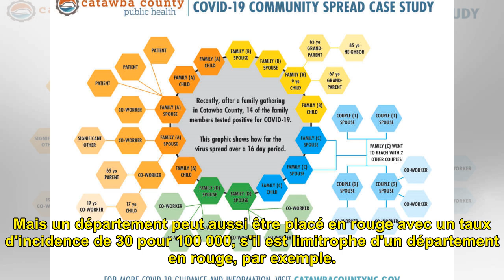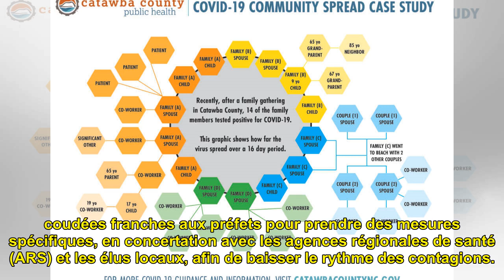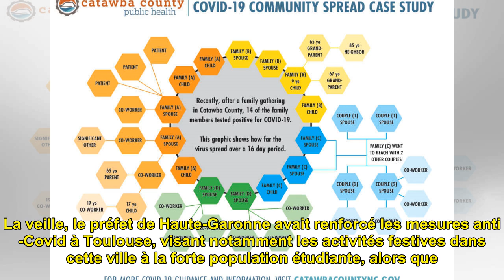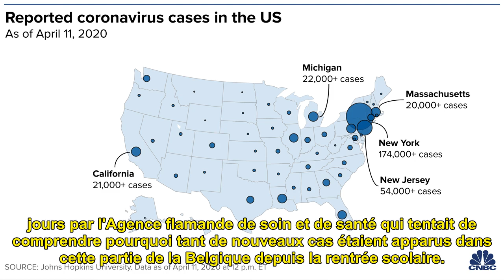Covid-19 : 13 nouveaux départements placés en «zone de circulation active» du virus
Les experts le craignaient : c...